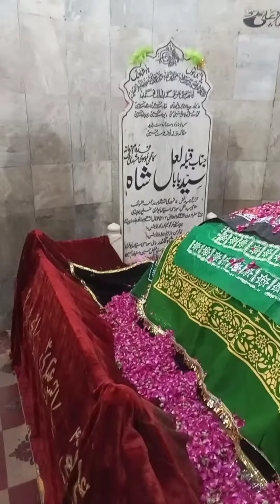DARBAR LAL SHAH QULANDER MUREE PATRAYATA SORASI / لال شاہ قلندر مری سوراسی دربار